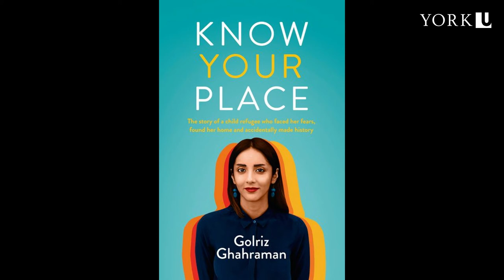Dr. Mehraneh Ebrahimi's Research at York University: Refugee & Diaspora Art and Literature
Mehraneh Ebrahimi is a professor of English at York University. She talks about her published book and her upcoming book on Iranian diasporic authors.
Images used in this clip are copyright material belonging to (c)Shirin Neshat and (c) Fabio Bucciarelli